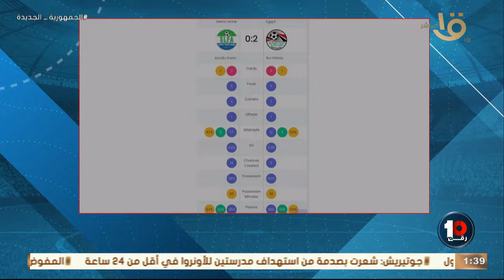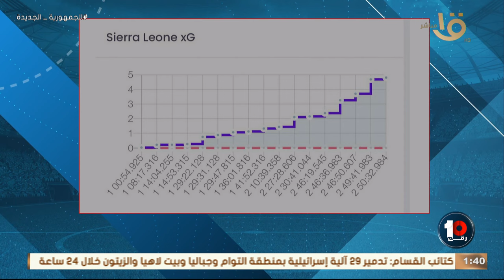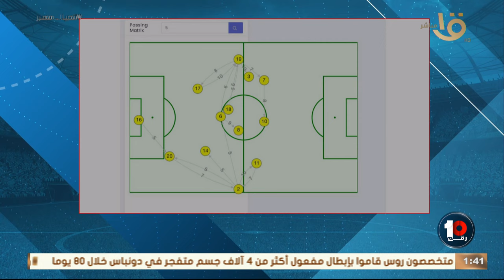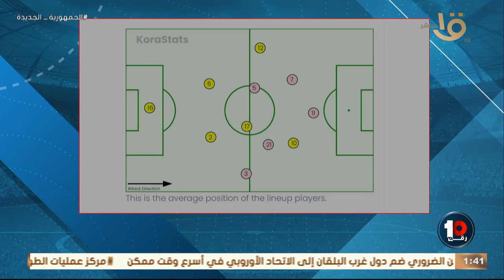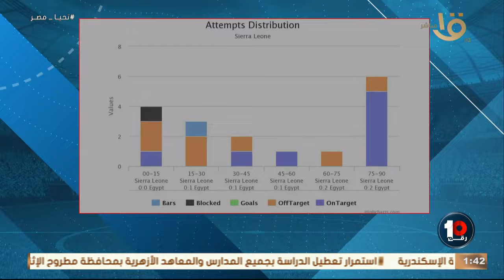"محمد الشناوي كان بيصد من مسافة صفر"تحليل محمد خليفة لاداء منتخب مصرامام سيراليون بتصفيات كأس العالم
"محمد الشناوي كان بيصد من مسافة صفر" 🔥🔥تحليل محمد خليفة لاداء منتخب مصر امام سيراليون بتصفيات كأس العالم 🇪🇬👇🏻